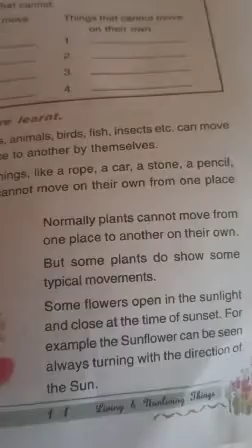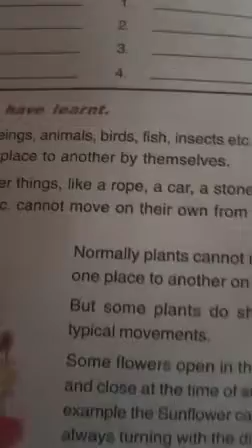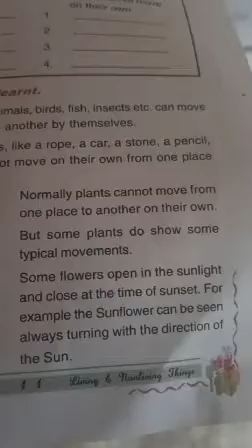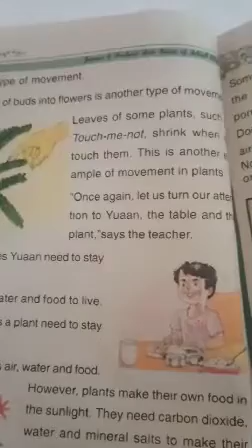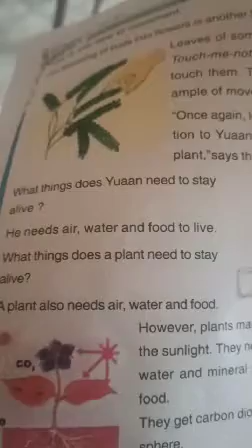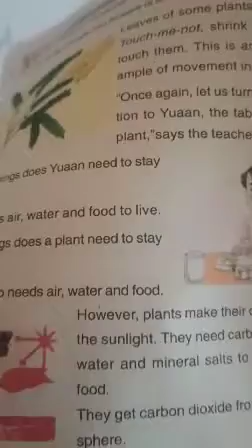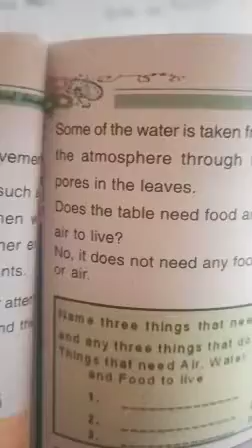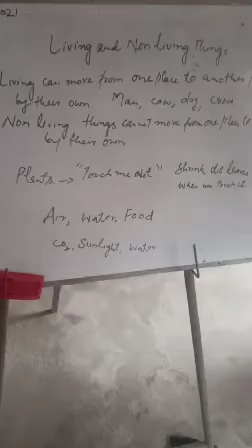17 April 2021